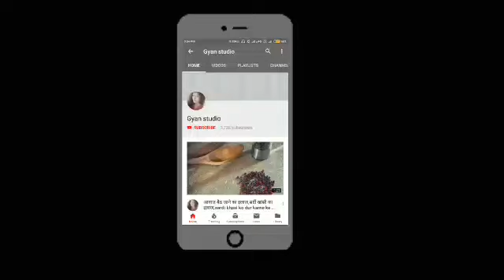मुंह से बदबू कैसे दूर करे,muh se badbu ka ilaj